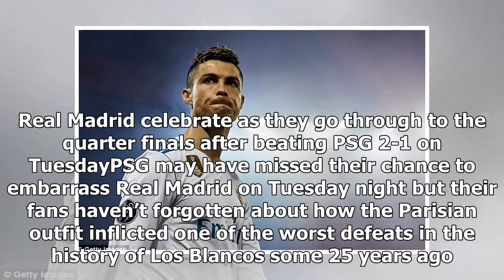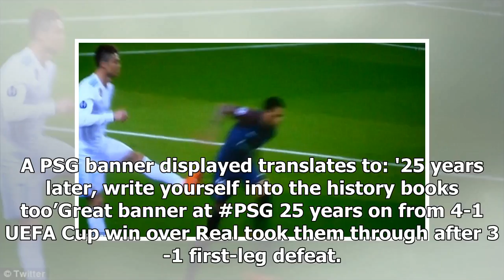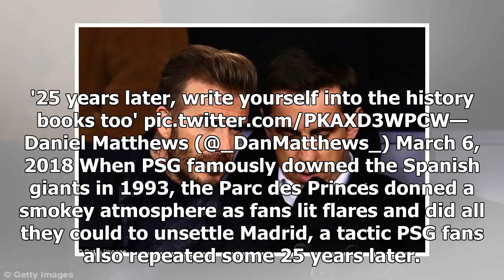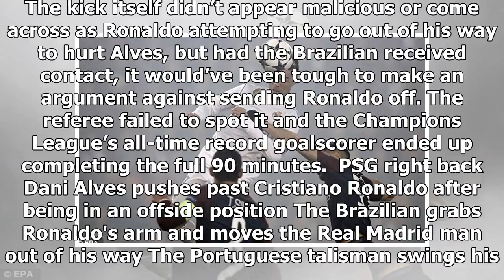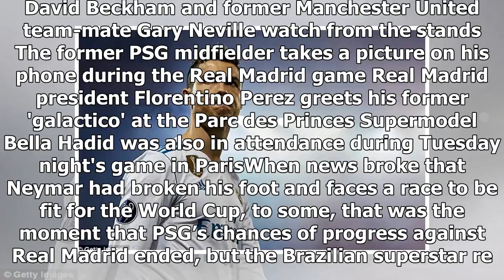PSG 1-2 Real Madrid - THINGS YOU MISSED - by Sports News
Published: 17:12 EST, 6 March 2018 | Updated: 21:51 EST, 6 March 2018 Real Madrid needed to progress to save their season and left the Parc des Princes with exactly what they came for after comfortabl...